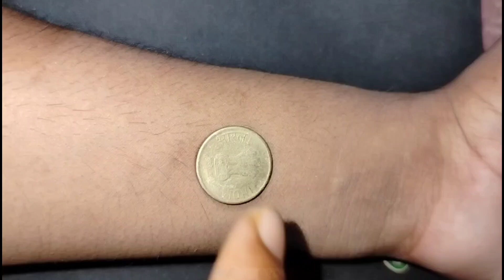How to make tattoo at home || Easy tattoo with pen 😱😱🔥🔥💯